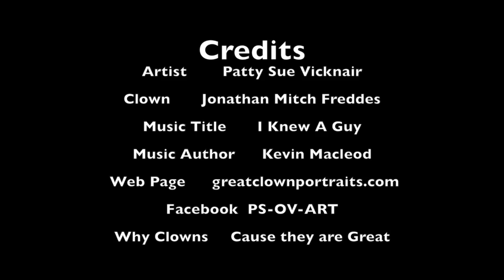Great Art -Creation of Jonathan Freddes Painting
This video is about The Creation of my Jonathan Freddes Watercolor Painting
More information on Jonathan Mitch Freddes can be found on Facebook

Also you can buy prints of this or any of my clown paintings